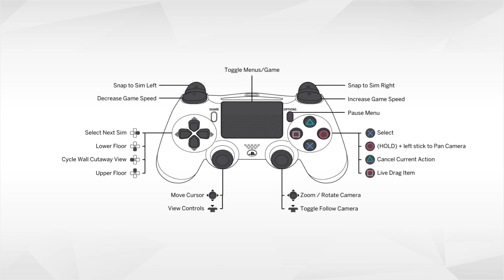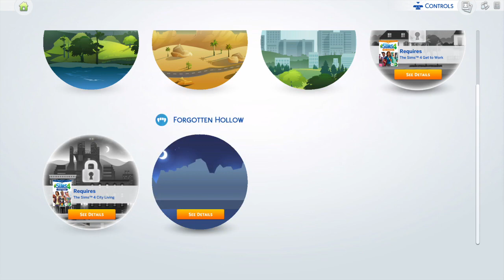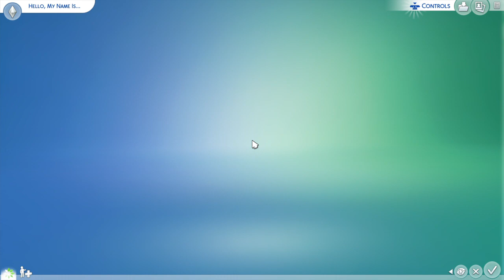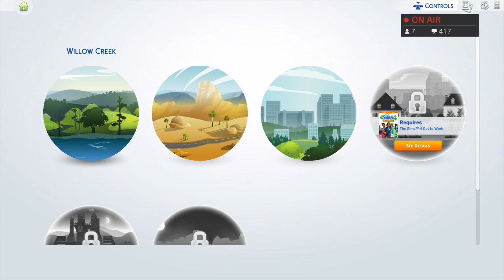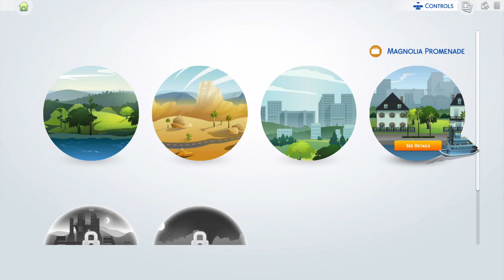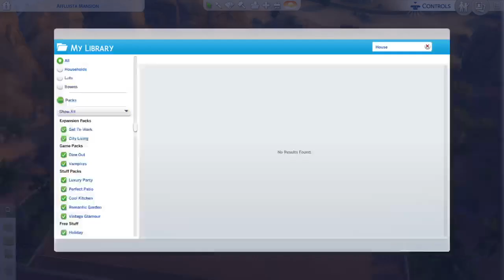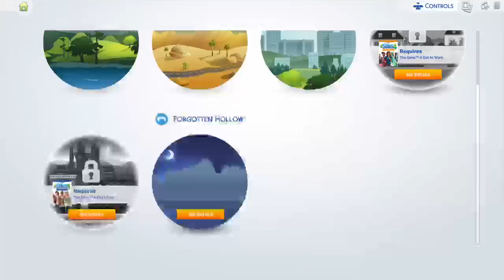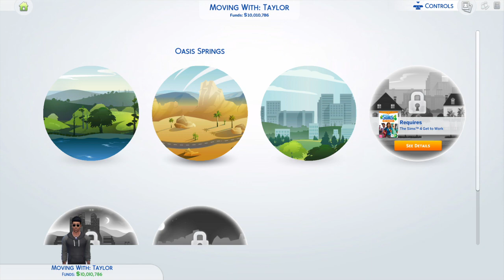The Sims 4 (STREAM) ** THE LIFE OF JACK TAYLOR**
Welcome to AyeeRodGaming! I have lots of content in store for you guys. Walkthroughs, Tutorials, and game plays are coming soon! Enjoy!